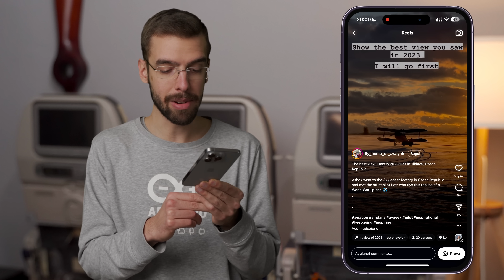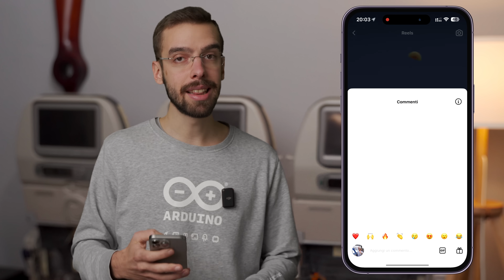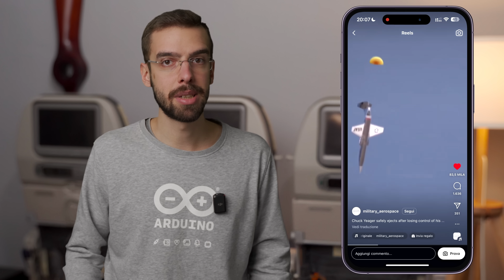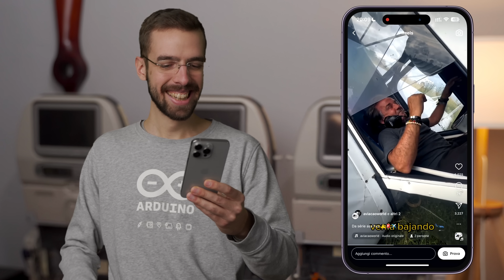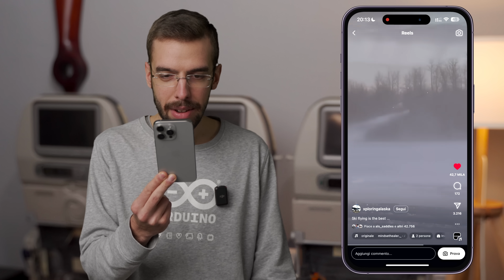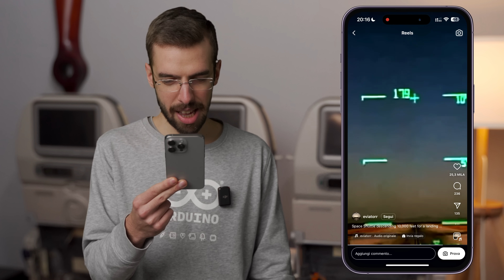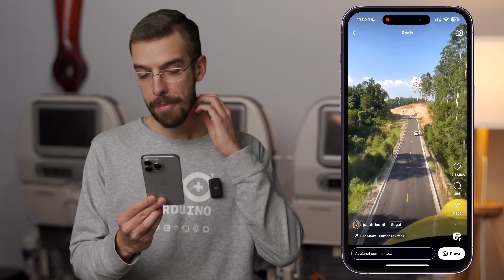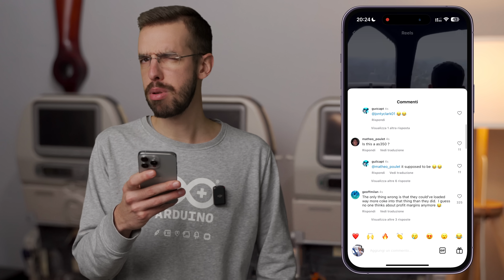si SCHIANTA con l’Aereo… e se la ride!? 😅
Nuovo appuntamento con le Reaction Al Volo! Oggi vedremo Space Shuttle, piloti imbranati e tanto altro!